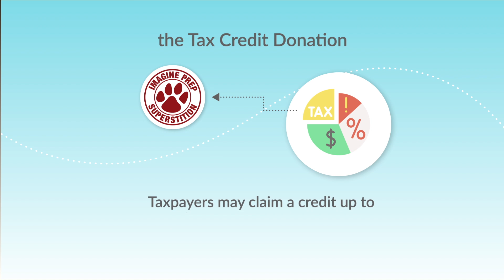Arizona Tax Credit with Imagine Prep Superstition